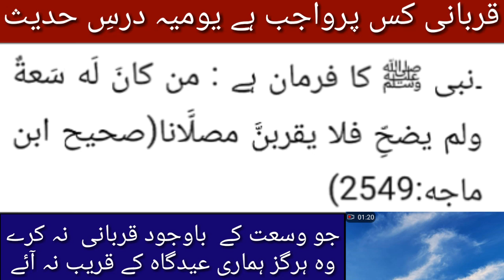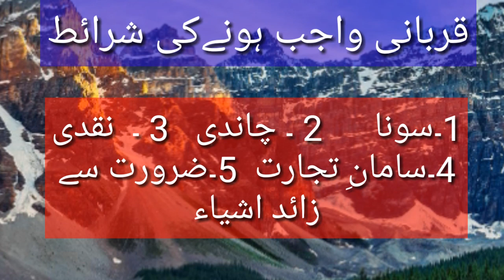قربانی کس پرواجب ہے شرائط وجوبِ قربانی |Qurbani kis par wajib hy | Dini Darsgah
وجوبِ قربانی کی شرائط کاجاننا ضروری ہیں اس ویڈیو میں بہت آسان انداز میں قربانی کے واجب ہونے کی شرائط کو بیان کیا گیا ہے.
لہذا اس ویڈیو میں بڑی تفصیل کے ساتھ قربانی کے واجب ہونے کے مسائل کو بیان کردیا گیا ہے تاکہ ہر بندہ جان سکے اس پر قربانی واجب ہے یا نہیں اس موضوع پر یہ ویڈیو بہت ہی اہم ہیں ۔
قربانی کس پرواجب ہے شرائط وجوبِ قربانی.